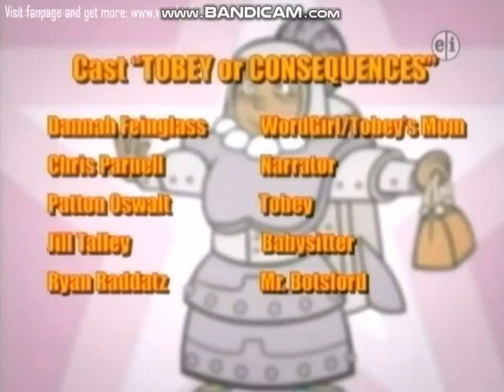Wordgirl Season 1 Credits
it appered on Specials on The Amazing Colossal Adventures of WordGirl